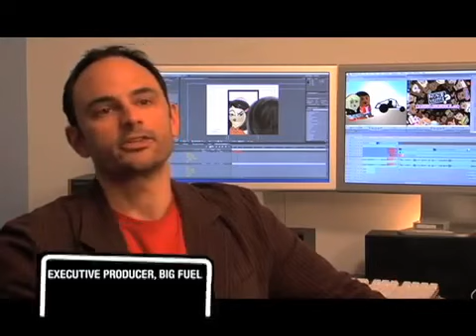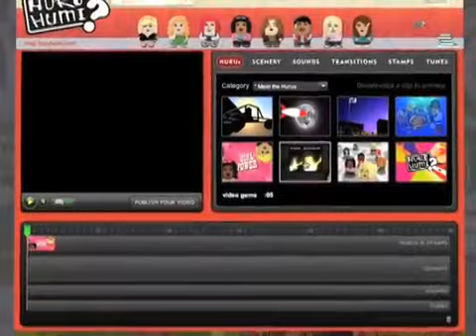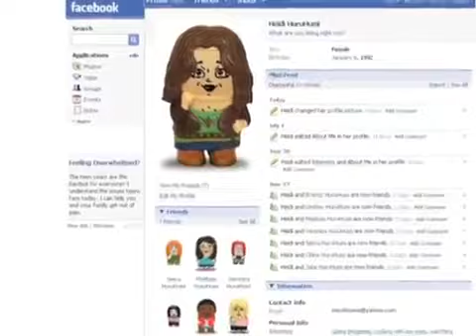Kim Michelle in Huru Humi Case Study by Big Fuel